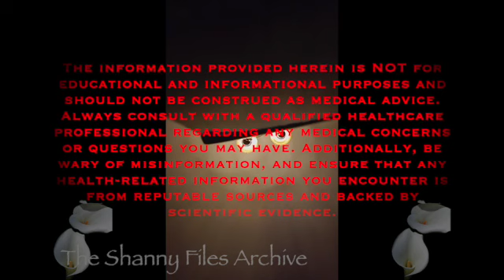The Shanny Files Archive: Ugh 7/15/2024